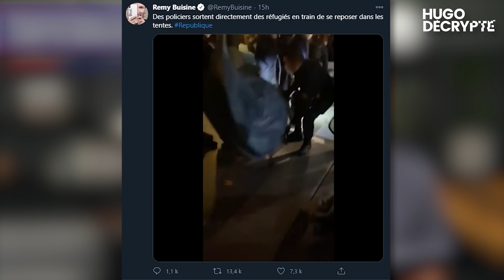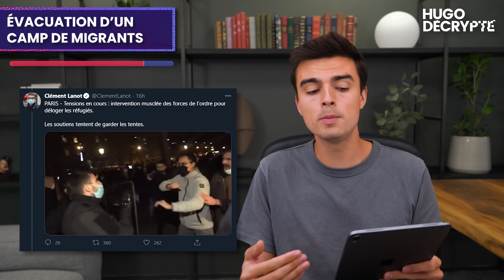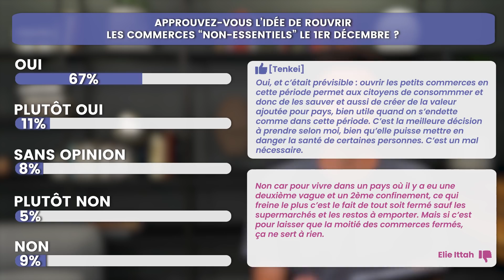Annonces de Macron résumées, retour à l’université, procès de Sarkozy, Trump cède... Actus du jour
SOURCES

ANNONCES EMMANUEL MACRON

EVACUATION PLACE DE LA RÉPUBLIQUE

PROCÈS NICOLAS SARKOZY

TRANSITION TRUMP-BIDEN

MILITANTS HONG KONG

EN BREF

NOTE POSITIVE

Écriture : Blanche Vathonne - Benjamin Aleberteau - Hugo Travers
Montage : Camille Paulet